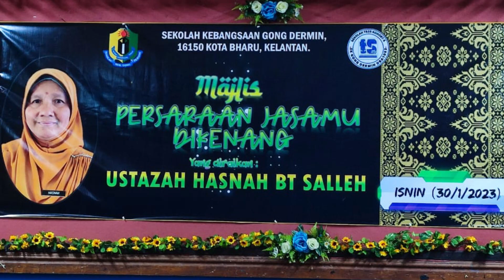Majlis Jasamu Dikenang Sempena Persaraan Ustazah Hasnah Salleh